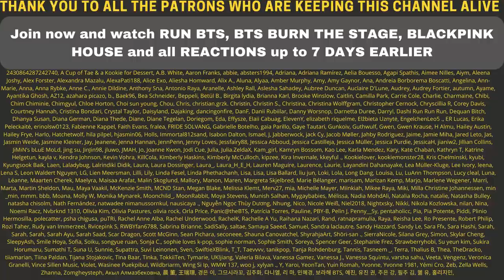😱😍 CONCEPT FILM TZUYU TWICE "MORE & MORE" - Reaction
Flo M.
Postfach 11 61
25442 Quickborn
Germany

Flo M.
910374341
Packstation 117
25451 Quickborn
Germany